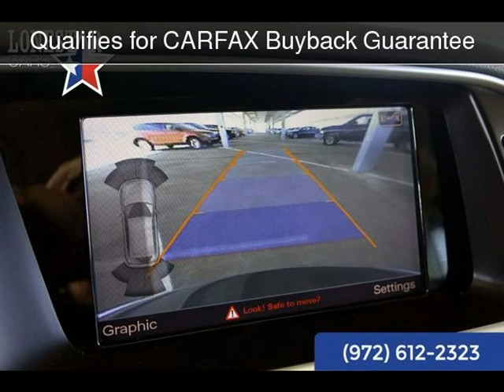2016 Audi Q5 Premium Plus Used Cars - Plano,Texas - 2018-03-23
See more details about this used car This 2016 Audi Q5 Premium Plus with 16,681 miles is for sale at Lone Star Cars.